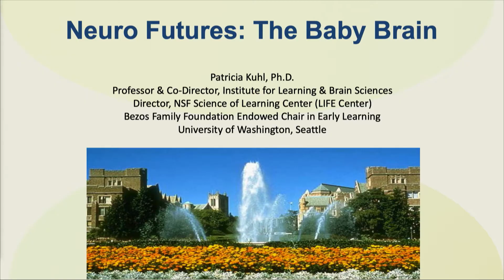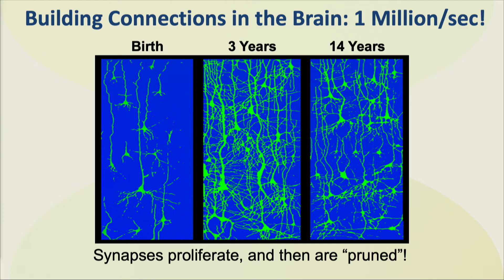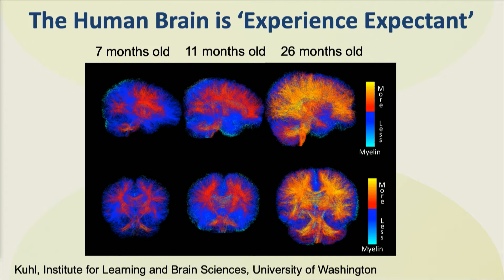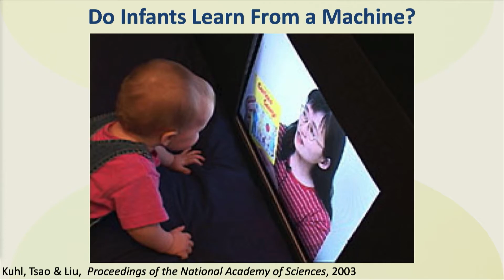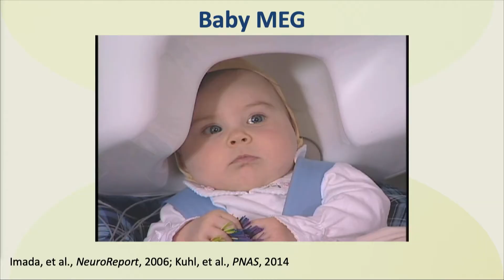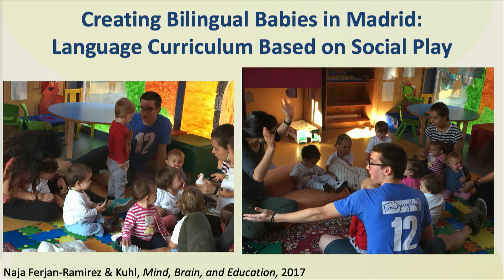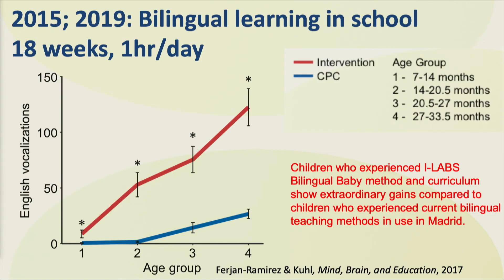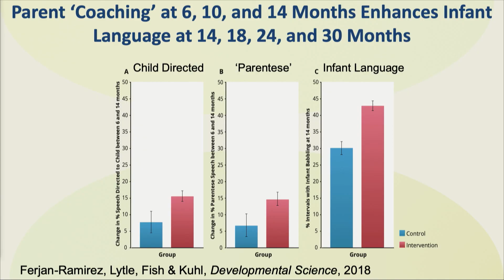Patricia K. Kuhl - The Baby Brain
BrainMind Summit hosted at Stanford

Patricia K. Kuhl, PhD
Bezos Family Foundation Endowed Chair in Early Childhood Learning, Co-Director, Institute for Learning & Brain Sciences, Professor, Speech and Hearing Sciences, University of Washington

Interested in human learning, Dr. Khul highlighted potential ways to leverage insights from neuroscience to revolutionize the way children are taught. She discussed the neuroplasticity of children, especially in infancy, and how their brains are easily impacted by social interactions. Dr. Kuhl presented an experiment that uses MEG scans to monitor sensory and motor-sensory brain activation in infants, noting their quick adaptability in Mandarin only when in live interaction versus television or audio-listening. Dr. Kuhl also highlighted her lab’s engagement with discovering effective ways to foster bilingualism in babies.

Patricia Kuhl Bio:

Dr. Patricia K. Kuhl holds the Bezos Family Foundation Endowed Chair in Early Childhood Learning, Co-Director of the Institute for Learning and Brain Sciences, Director of the NSF Science of Learning Center, and Professor of Speech and Hearing Sciences at the University of Washington. She is internationally recognized for her research on early language and bilingual brain development, for pioneering brain measures on young children, and studies that show how young children learn. Dr. Kuhl’s work has played a major role in demonstrating how early exposure to language alters the brain and she has presented her work at two White House conferences (Clinton White House in 1997 and Bush White House in 2001).

Dr. Kuhl is a member of the National Academy of Sciences, the American Academy of Arts and Sciences, the Rodin Academy, and the Norwegian Academy of Science and Letters. She is a Fellow of the American Association for the Advancement of Science, the Acoustical Society of America, the American Psychological Society, and the Cognitive Science Society.In 2008, Dr. Kuhl was awarded the Gold Medal of the Acoustical Society of America for her work on early learning and brain development. In November 2011, Dr. Kuhl was awarded the IPSEN Foundation’s Jean-Louis Signoret Neuropsychology Prize, and in 2013 she received the William James Lifetime Achievement award. In 2015, she was awarded the George A. Miller Prize in Cognitive Neuroscience. Dr. Kuhl earned her Bachelor's in Speech Science and Psychology at St. Cloud State University, a Master's in Speech Science and a PhD in Speech Science and Psychology at the University of Minnesota.